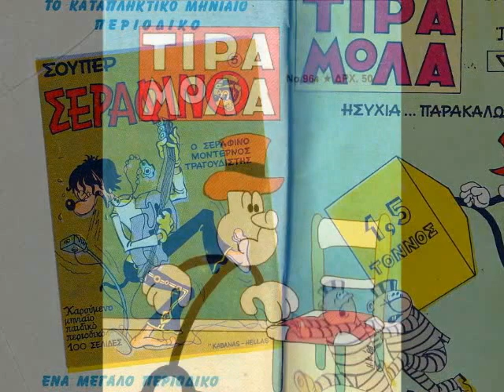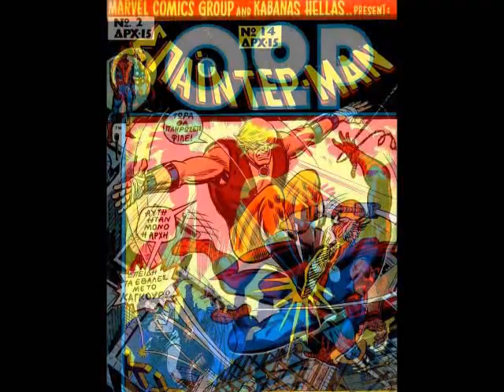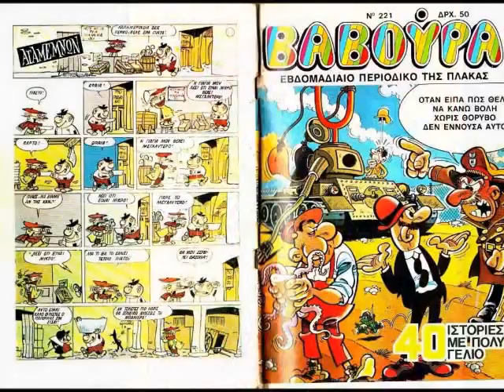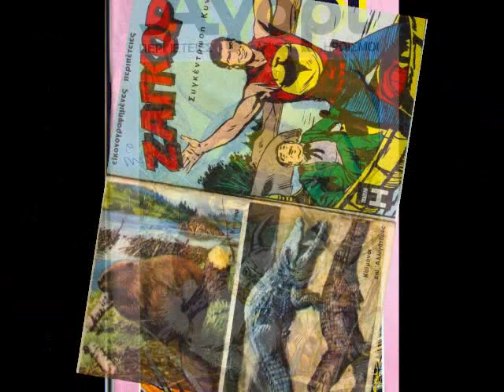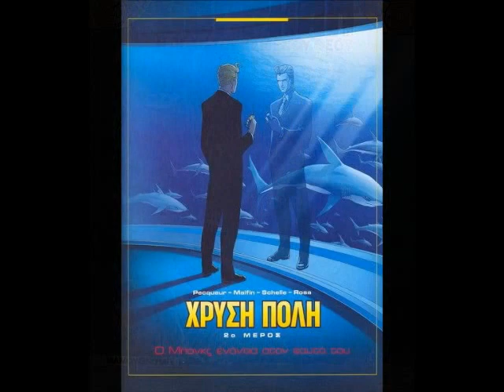Παλιά κόμικς...η 9η τέχνη στην Ελλάδα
Τα κόμικς αποτελούν τέχνη, την 9η τέχνη. Η Ελλάδα γνώρισε κάπως αργά τα κόμικς εξαιτίας των πολεμικών και πολιτικών αναταραχών και έτσι η ακμή τους στο ελλαδικό χώρο χρονολογείται από το 1950.Αφιερωμένο σε όσους νοιώθουν ακόμα παιδιά!